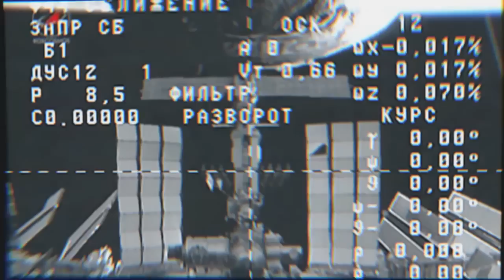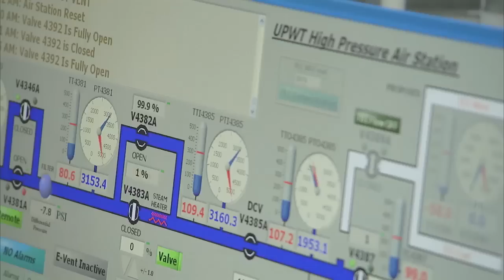SpaceX Dragon returns on This Week @NASA- October 31, 2014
The SpaceX Dragon cargo capsule was recently detached from the International Space Station for its return to Earth, just over a month after delivering about 5,000 pounds of supplies and experiments to the ISS. Dragon safely returned to Earth with more than 3,200 pounds of NASA cargo and science samples – completing the company’s fourth resupply mission to the station. Also, Destination Station ISS Tech Forum, Orbital Sciences investigating accident, Russian supply ships to and from the ISS, Next ISS crew trains in Russia, Wind tunnel tests of SLS model and more!